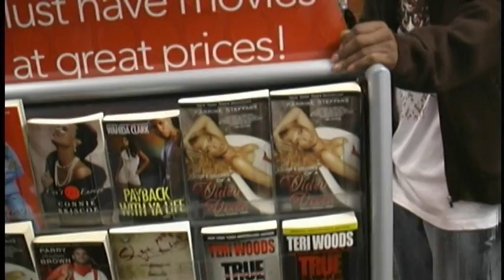second part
jim